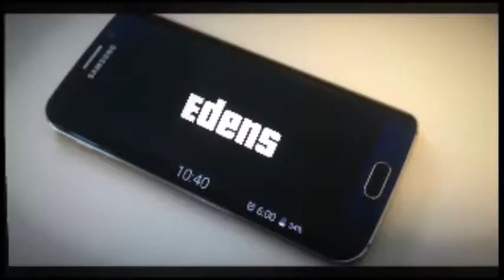Reacting to Flo Kennedy - Section 8